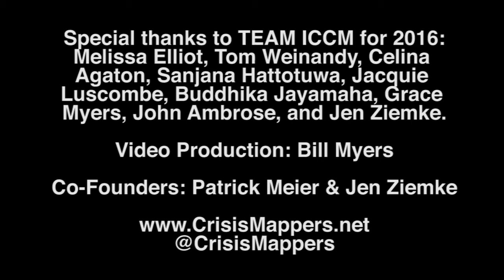MAVC Panel Discussion - Mapping for Community Resilience and Open Governance - ICCM Manila 2016